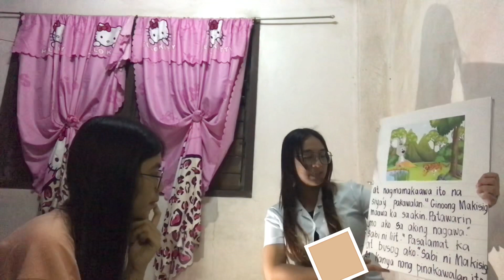BIG BOOK: A SAMPLE BY PATRICIA DC. PAGCU BECED3-A